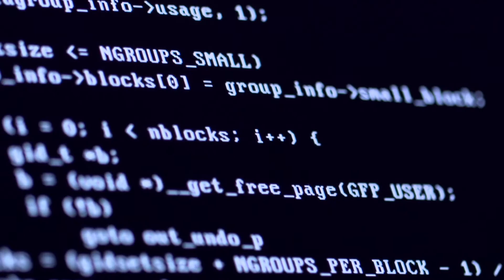Night Talkies EP 029 Story Telling: Intimate Possession by Female Jinn -Gujrat Pakistan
Unveiling the Mysteries and Occult Secrets which lie deep beneath the Reality.

A short story told by Farrukh Naik Ex Paranormal Scientific Investigator and the Founder member of then The Night Walkers organisation which helped hundreds of people all over the globe for free..
The Secret which was never revealed before. Sharing of real experience makes it worth watching..
Night Talkies is a programme in which interesting occult stuff and world mysteries would be shared.